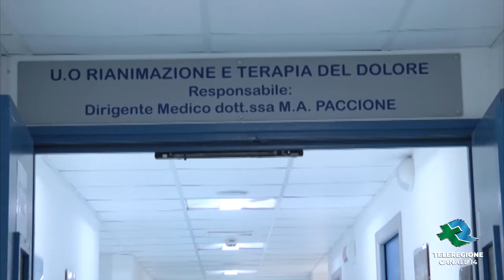BISCEGLIE Nuova sala rianimazione per il Vittorio Emanuele II TG Teleregione 09 12 2021